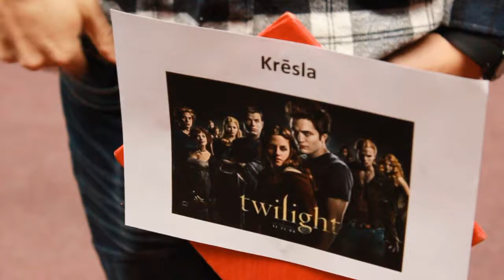Apvienība JUMS Talsos